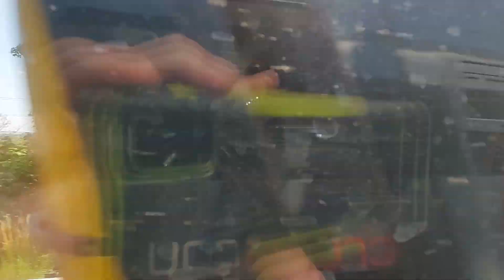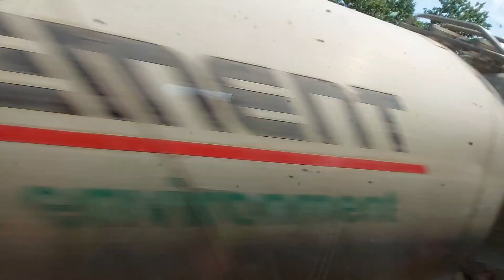Onboard 43285/43303 Bristol Parkway-Cheltenham Spa